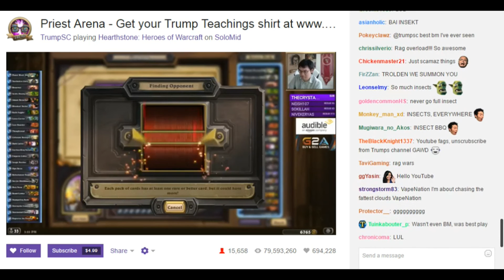[Trump Stream Highlights] Swagnaros(es)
In which insects die